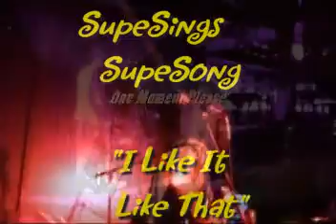"For Me to Be in the Olympics is Insane Vs. I Like It LikeThat" @ VTV Live 24/7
SupeMan & the Players @ Paul & Friends Jammin' SunDays Help make up on the spot this Kool maybe a Theme Song for the Athletes,,Tee Hee,,With Jay Patterson on a "Godin",John Roles on the "Pearls"?? Larry Pardau on "Pre" & Bob Wyatt on "Squire,,Hope This Tune Wins Gold in the Ratings
the Second SupeSong is "I Like it Like That"(not by Dave Clark 5),,another invented on Stage Hit,,Tee Hee,never played again,,unless U YouTubers ask,,Tee Hee,,John Roles (of Chilliwack the band,Jerry Doucette & Crap News Co-Host)Jeff Nadeau on a "Thompson" Bass,Benjie Kickin' da "Pearls",Dino Many Harps on Harp & Bob Wyatt on his Rewired "Squire" Supe would like to do this one again but ya gotta vote,,
Tee Hee,,Cheers ta all for being in the SupeZone & PeterCam & RickCam for Filmin" Good Luck Athletes